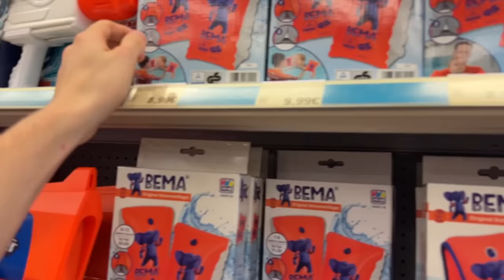Wer als letztes BOOT verlässt gewinnt 10.000€ 😱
jetzt kostenlos @StumbleGuys herunterladen, um das Ghostbusters Event nicht zu verpassen stumbleguys stumblepartner SGxGhostBusters ghostbusters (Werbung)
Am 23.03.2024 um 14 Uhr erscheint

.🔽Social Media🔽.